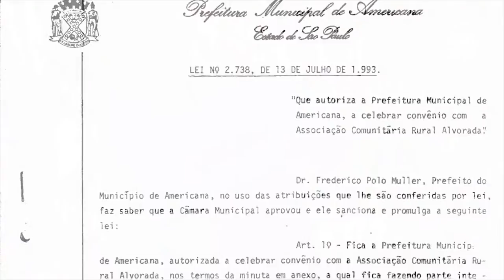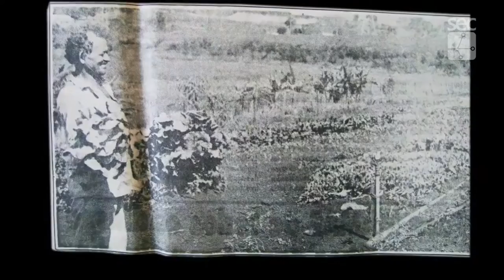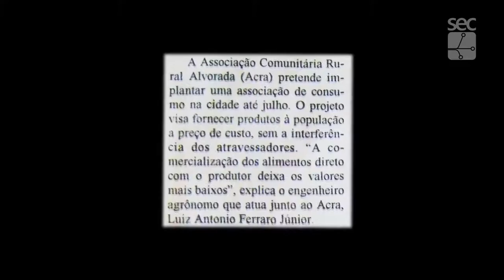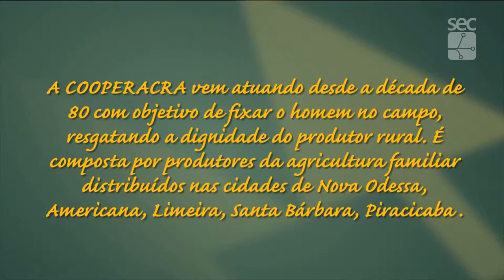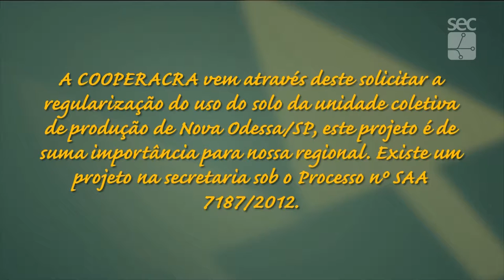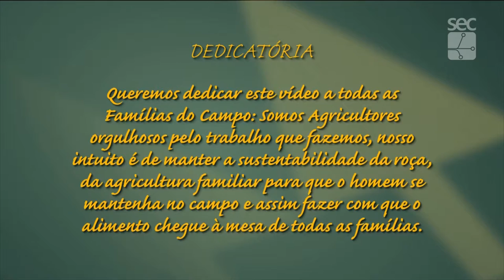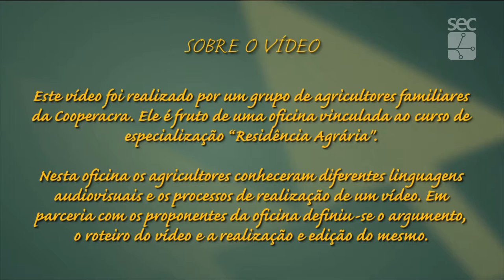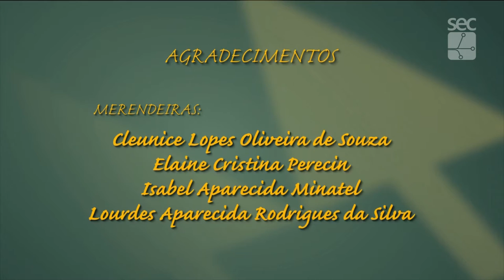RTV DOC - COOPERACRA